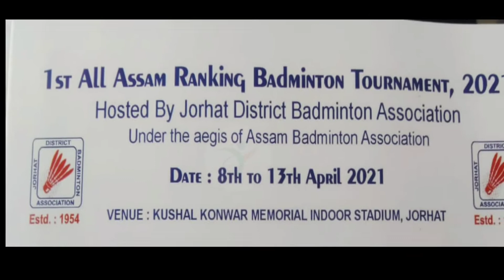Under 13 Boy's Singles Final 1st Set - 1st All Assam Ranking Badminton Tournament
1st All Assam Ranking Badminton Tournament , 2021 . Hosted by Jorhat District Badminton Association , Under the Aegis of Assam Badminton Association . Date : 8th to 13th April 2021 . Vanu : Kushal Konwar Memorial Indoor Stadium , Jorhat

Under 13 Boy''s Singles / Final 1st Set - Jorhat vs Sivasagar

- Fitness Motivation
- Bodybuilding Motivation
- Gym Motivation
- Workout Motivation
- Motivational Speeches
- Badminton Competition